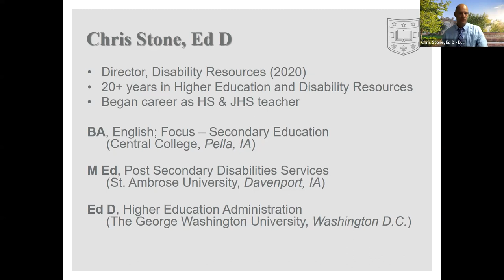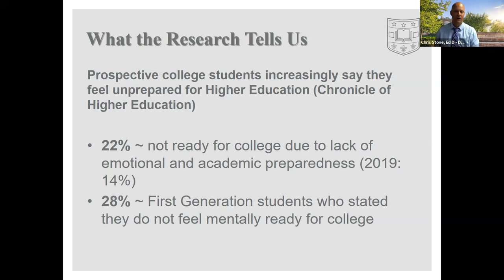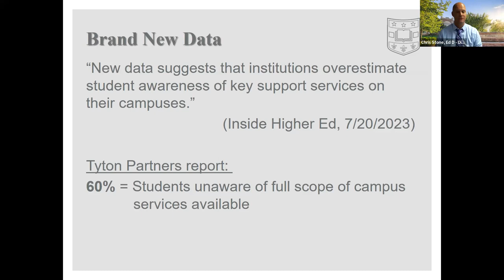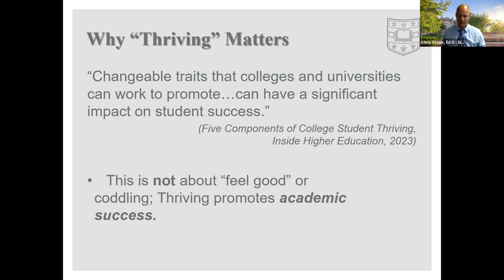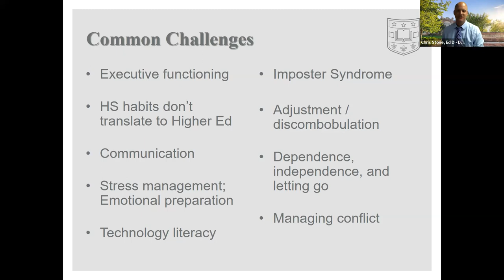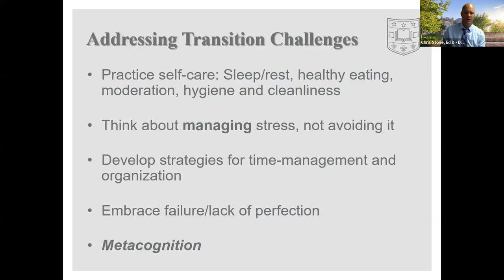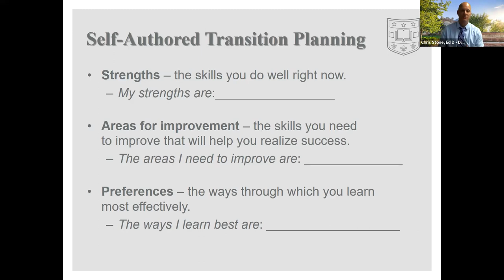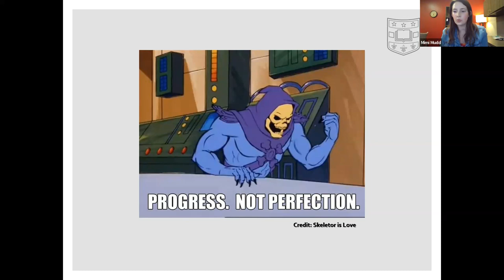A Conversation about Navigating Common Challenges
With the transition to college, students are exposed to a multitude of new opportunities, as well as new challenges and responsibilities they have never confronted such as: independent organization and time management, stress tolerance, dealing with interpersonal conflict, and health/mental health concerns. Chris Stone, Ed. D., Director of Disability Resources, will join us to discuss common challenges and highlight proactive steps incoming first-year students can take before encountering these challenges, as well as some of the resources available for students at WashU once they are on campus. This webinar was originally recorded on July 25, 2023.